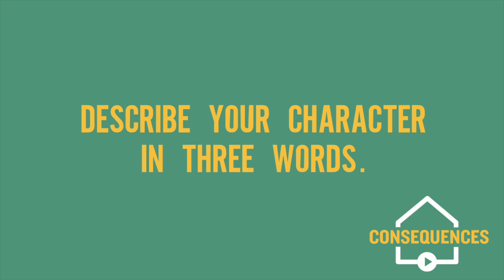Consequences: Meet Laura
Consequences: A Humberside Soap Opera - Meet The Cast (1 of 5)

Hullensian Laura Meredith returns to Hull Truck Theatre as Jamie in Consequences. Join us as we have a chat with her behind the scenes of this locally sourced soap opera, ahead of the season finale on Friday (26 February 2021).

A 'Hull Truck @ Home School' creative learning production.

With thanks to Hull City Council and Arts Council England.